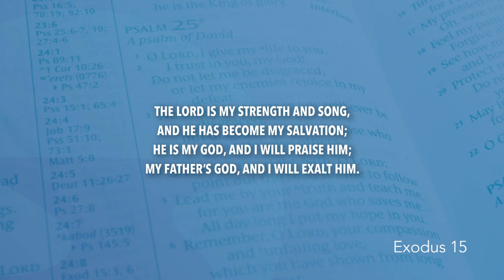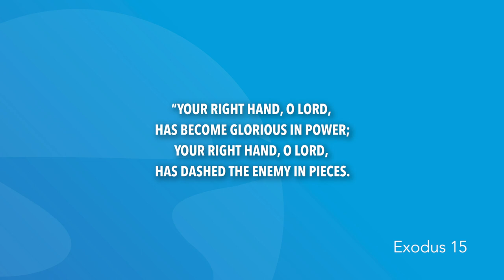Exodus 15 | Daily in the Word | Pastor John Spencer